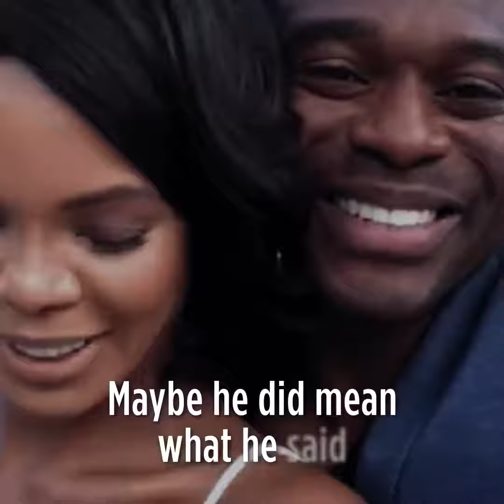Tyler Perry Acrimony (2018) Full HD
A faithful wife, tired of standing by her devious husband, is enraged when it becomes clear she has been betrayed.